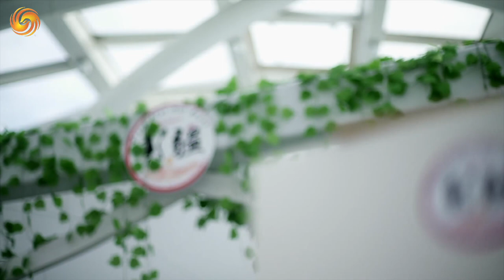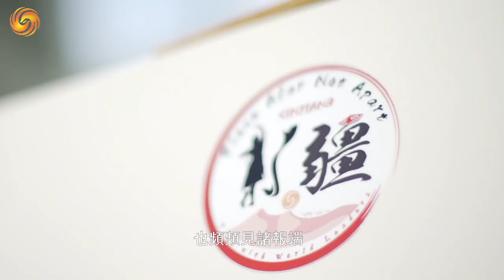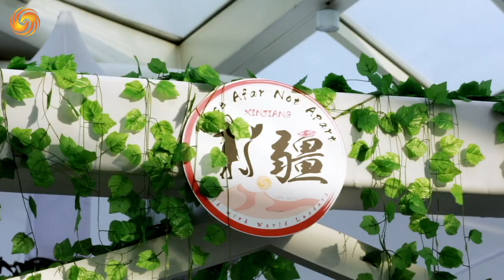【鳳凰衛視】風雲對話：新疆主題論壇（一）：多國大使評“種族滅絕”說 20210311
[Phoenix TV Talk with World Leaders] Dame. Fu Xiaotian Talks with Ambassador of Syria to China, Imad Moustapha; Ambassador of Iran to China, Mohammed Keshavarzzadeh; Ambassador of Armenia to China, Sergey Manassarian.

《风云对话》新疆主题论坛第一集在京举行，三国驻华大使齐聚凤凰中心。
脱贫、抗疫、反恐、人权建设，关于新疆的多个议题。
《风云对话》新疆主题论坛第一集正在播出。